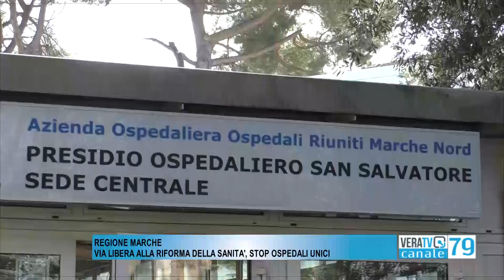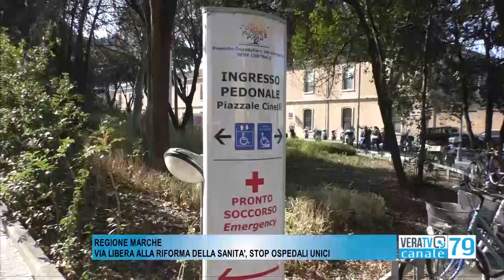Regione Marche - Via Libera alla riforma della Sanità, stop agli ospedali unici